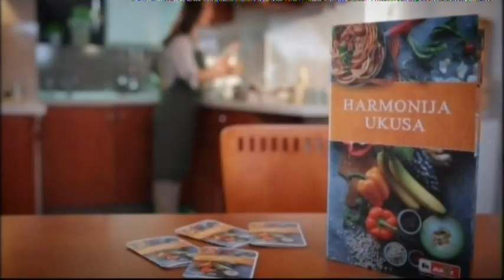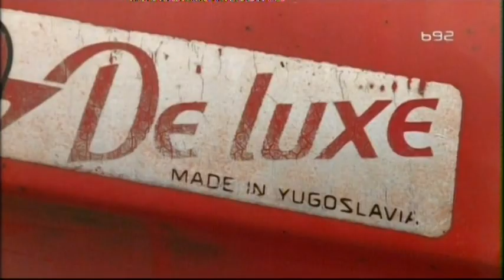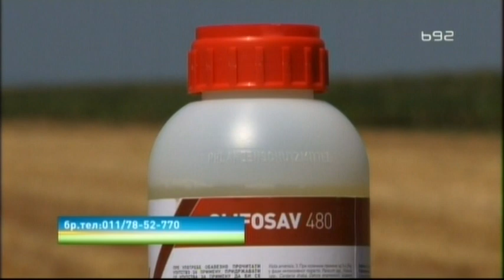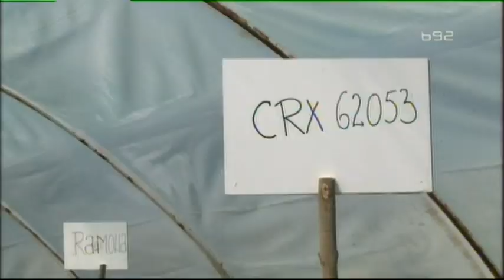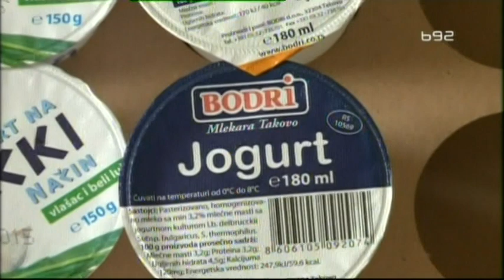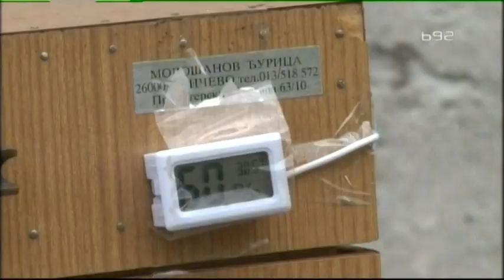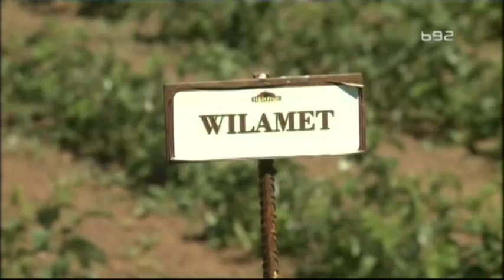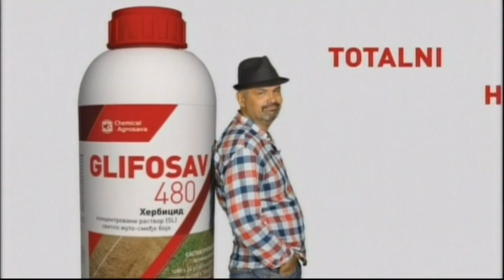Dobra zemlja za 26.07.2015.